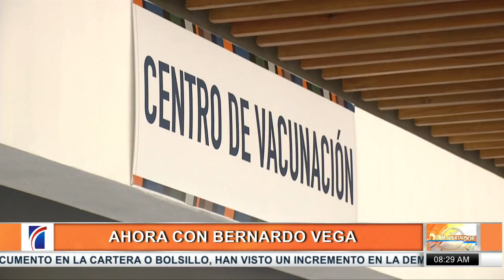Bernardo habla sobre efectos negativos ha dejado el covid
Sobre los efectos negativos más perdurables de la era post-COVID-19, es el comentario de Bernardo Vega en el segmento de El Despertador de cada jueves.

Vega explica que tal vez estamos entrando en esa época y que seria útil ir analizando los efectos negativos permanentes que ha dejado esta tragedia que lleva casi dos años.